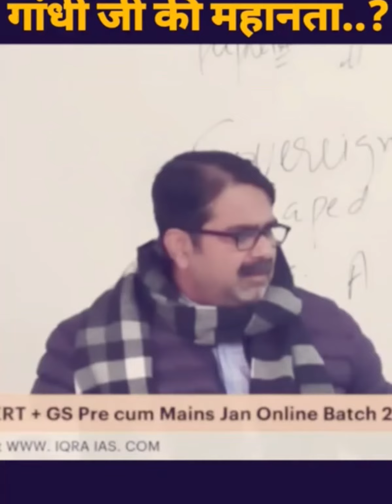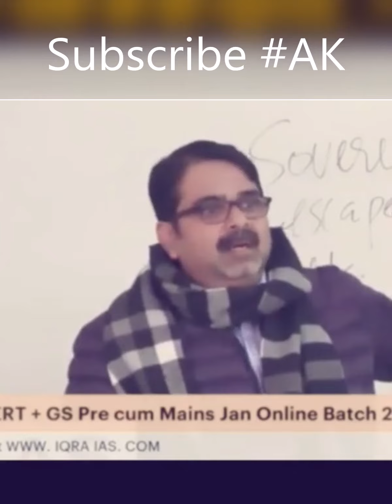Mahatma Gandhi new mix video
The is only for informative purpose not to any sentiments .